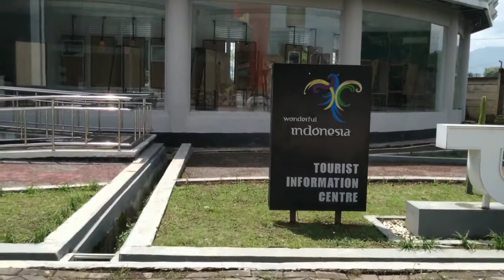Komplek Gedung Sabilulungan | Munara Sabilulungan Soreang Kabupaten Bandung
Komplek gedung Sabilulungan yang di dalamnya terdapat gedung Sabilulungan, munara atau menara Sabilulungan, Scince Center, Tourist Information Center atau TIC dan fasilitas lainnya seperti food court, gedung kaulinan baheula, ATM dll.